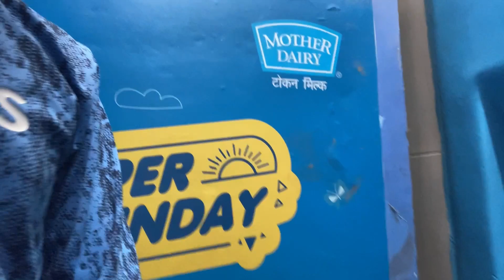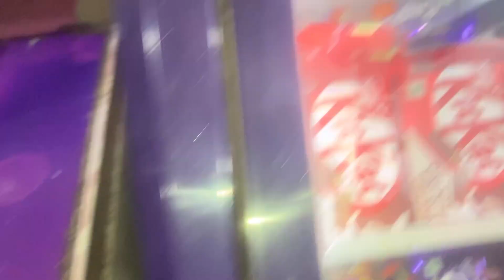BACHE MN KE SACHE 🥹YE KYA BOL DIYA GANU NE 😱